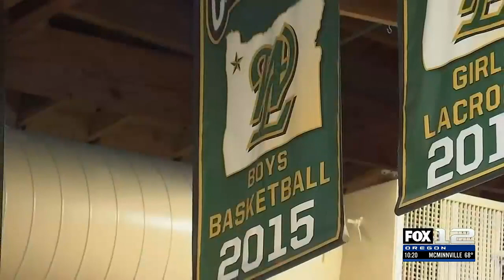West Linn alum Payton Pritchard home from 3rd season with Celtics for basketball camp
West Linn High class of 2016 and University of Oregon Alum Payton Pritchard returned to town on Thursday for the annual kids camp.